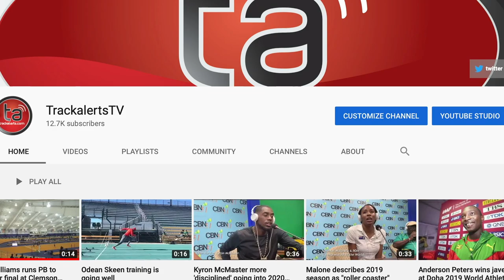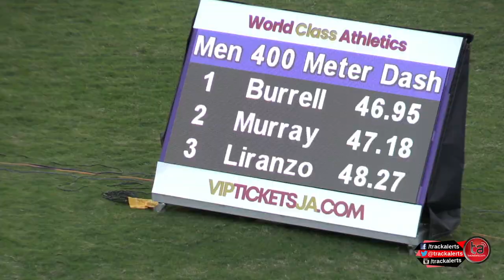Men's 400m Heat 1. Burrell in tight finish at Velocity Fest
Keeno Burrell won his heat of the men's 400m at Saturday's (20 March) Velocity Fest 8 at the National Stadium in Kingston, Jamaica. He won the heat in 46.95 ahead of Demar Murray

Section  1
  1 #   81 Burrell, Keeno     24 Racers Track Club        46.95
  2 #   25 Murray, Demar      29 GC Foster College        47.18
  3 #    4 Liranzo, Jorge     26 Cameron Blazers          48.27
  4 #   23 Jackson, OJ        24 GC Foster College        48.28
  5 #   58 Baker, Devaughn    24 MVP                      49.60
Section  2